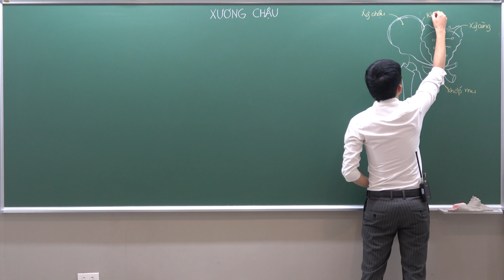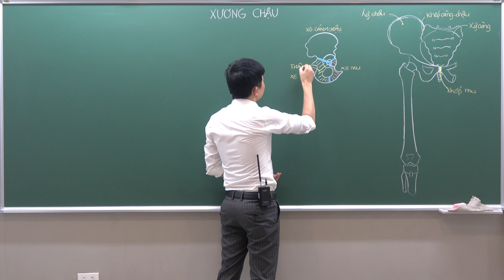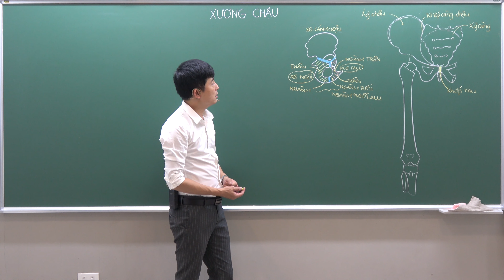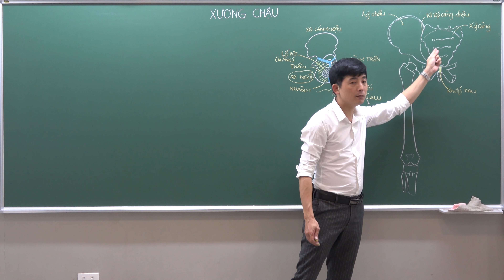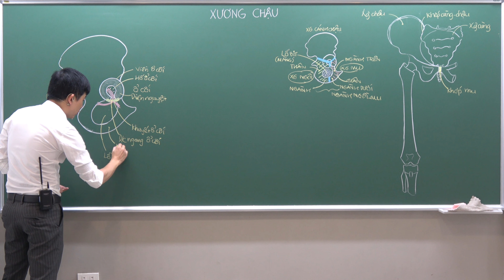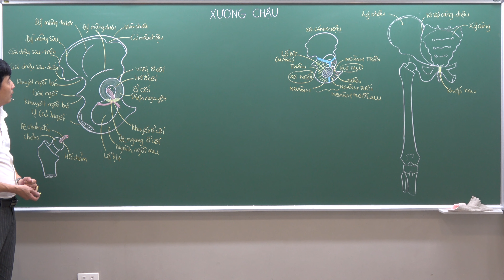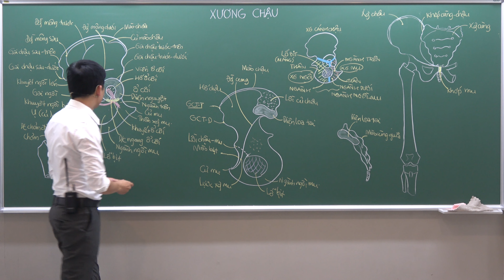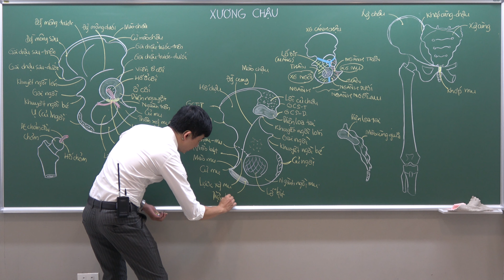CHI DƯỚI: XƯƠNG CHẬU